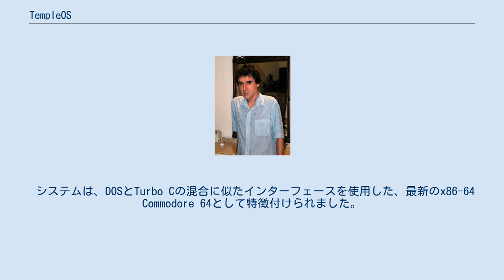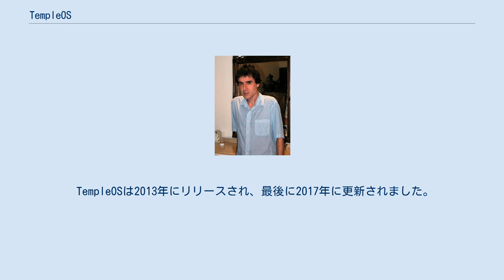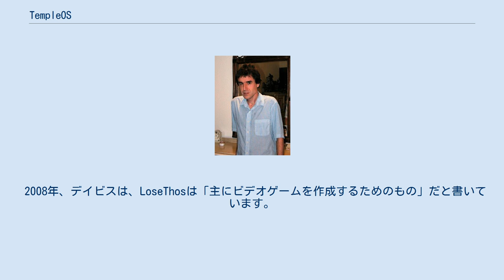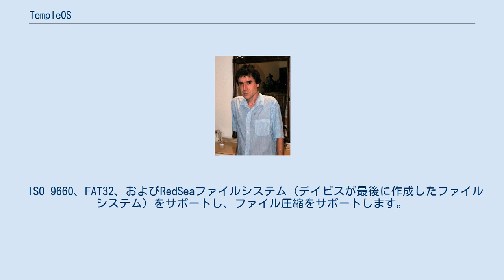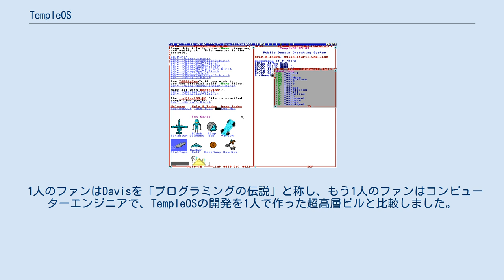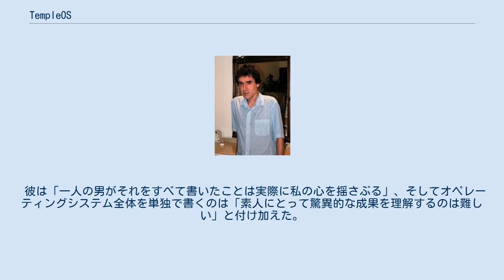TempleOS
TempleOS(テンプル OS)は、聖書で預言されている第三神殿となるように設計された、聖書をテーマにした軽量のオペレーティングシステムです。
 アメリカのプログラマー、「テリー・A・デイビス」によって作成されました。
「テリー・A・デイビス」は、彼が後に神からの啓示として述べた一連のエピソードの10年後に単独で開発しました。
 システムは、DOSとTurbo Cの混合に似たインターフェースを使用した、最新のx86-64 Commodore 64として特徴付けられました。
デイビスは、640x480解像度、16色ディスプレイ、単一音声音声などのシステムの機能を明示的に宣言しました 神から彼に指示された。
 BASICの代わりにC言語のオリジナルのバリエーション（HolyCと呼ばれる）でプログラムされ、オリジナルのフライトシミュレータ、コンパイラ、カーネルが含まれていました。
 TempleOSは2013年にリリースされ、最後に2017年に更新されました。
これは、技術コミュニティで大きな好評を得て受け取られ、Davisは小さなオンラインのフォロワーを獲得しました。
 彼は2018年8月11日に亡くなりました。
 テリー・A・デイビス2000年頃 テリー・A・デイビス（1969–2018）は1996年に定期的な彼病エピソードを経験し始め、精神病院に何度も滞在しました。
 最初に双極性障害と診断された彼は、その後統合失調症であると宣言され、彼の生涯にわたって失業者のままでした。
 彼は宇宙人と政府のエージェントの妄想に苦しみ、精神衛生の問題のために一時入院した。
 自己記述の「啓示」を経験した後、彼は神と直接コミュニケーションを取り、神は彼のオペレーティングシステムが神の第三の神殿のためであると神に告げたと宣言しました。
 デイビスは2003年頃にTempleOSの開発を開始しました。
 彼の初期の名前の1つは、1986年の映画プラトーンのシーンを指す「LoseThos」に名前を変更する前の「J Operating System」でした。
 2008年、デイビスは、LoseThosは「主にビデオゲームを作成するためのもの」だと書いています。
LoseThosは、ネットワーキングやインターネットをサポートしていません。
 私の知る限り、それは車輪を再発明するでしょう」。
 彼が使用した別の名前は、「TempleOS」に落ち着く前の「SparrowOS」でした。
 2013年半ばに、彼のウェブサイトは次のように発表しました。
「神の神殿は完成しました。今、神はCIAが広がるまで殺します。」 デイビスは、2018年8月11日に電車にひかれた後に亡くなりました。
 TempleOSは64ビット, ノンプリエンプティブマルチタスク、 マルチコア、パブリックドメイン、オープンソース、リング0のみ、レクリエーションプログラミング用の単一アドレス空間、ネットワーク化されていないPCオペレーティングシステム。
 OSは、ソースコード内のグラフィックを使用して8ビットASCIIを実行し、16色で640x480 VGAで実行される2Dおよび3Dグラフィックライブラリを備えています。
 最近のほとんどのオペレーティングシステムと同様に、キーボードとマウスをサポートしています。
 ISO 9660、FAT32、およびRedSeaファイルシステム（デイビスが最後に作成したファイルシステム）をサポートし、ファイル圧縮をサポートします。
 デイビスによると、これらの仕様の多く（640x480の解像度、16色ディスプレイ、単一の音声など）は、神から彼に指示されました。
 彼は、限られた解決策は、子どもたちが神のためにイラストを描きやすくすることだと説明した。
 オペレーティングシステムには、オリジナルのフライトシミュレータ、コンパイラ、およびカーネルが含まれています。
 バンドルされたプログラムの1つである「After Egypt」は、プレイヤーが「高速ストップウォッチ」を使用するために燃える茂みに移動するゲームです。
 ストップウォッチは、デイビスがウィジャボードボードと異言に例える擬似ランダムテキストを生成するオラクルとして機能することを目的としています。
 生成されたテキストの例を次に示します: 委任された刑罰の結果のひねりのチェック述べられた保持感覚推論空逆境ダコタリップ苦しみ近づきました...